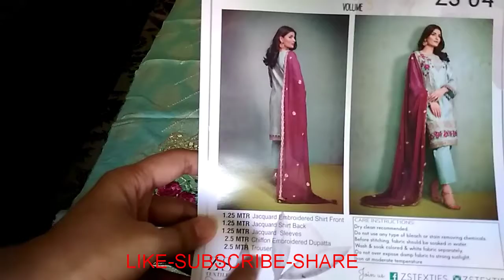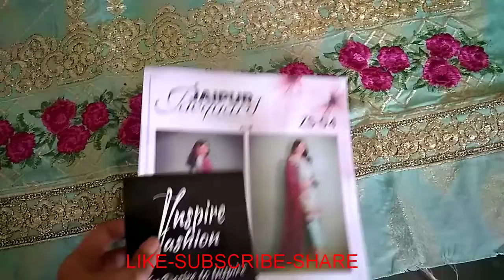Unboxing Jaipur jacquard code 04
Jacquard Embroidered Shirt Front 1.25 Meters
Jacquard Shirt Back 1.25 Meters
Jacquard sleeves 1.25 Meters
Chiffon Embroidered Dupatta  2.5 Meters
Dyed Trouser 2.5 Meters